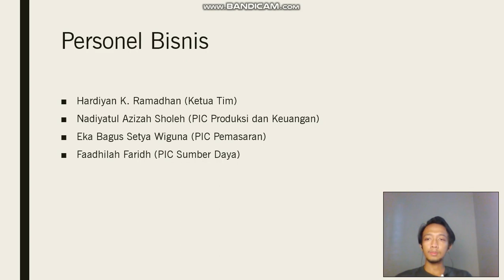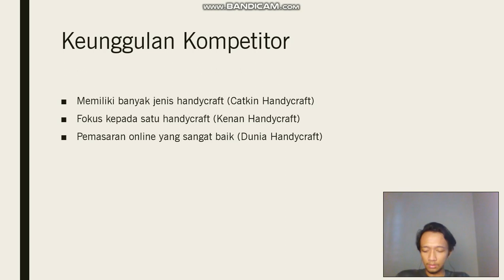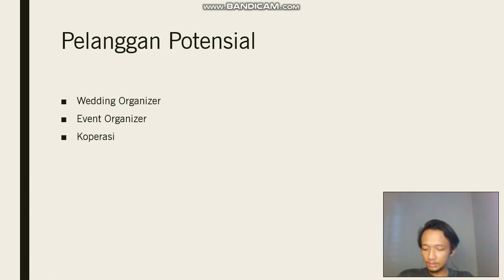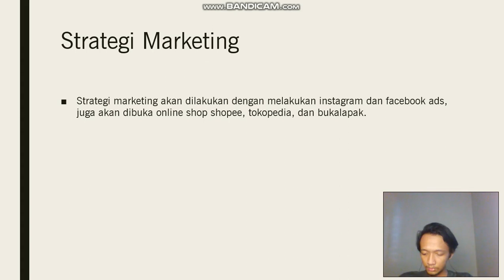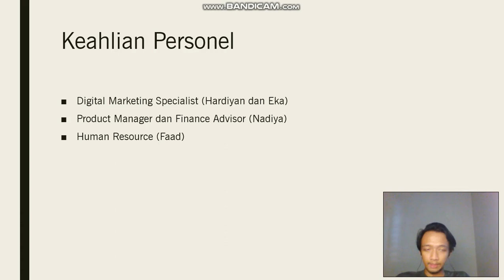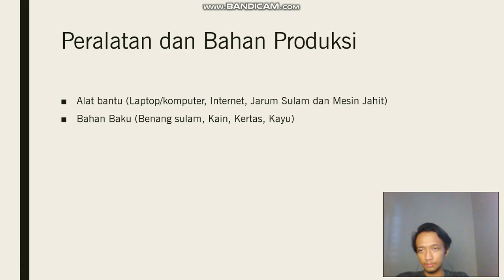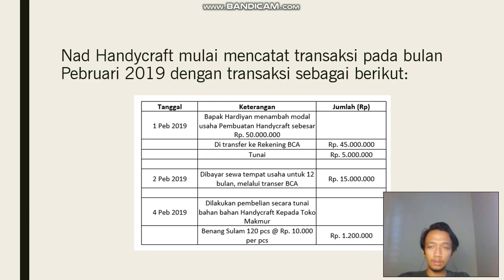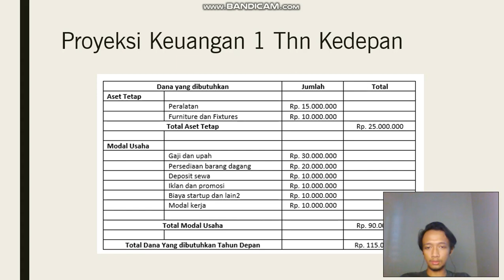Nad Handycraft - Hardiyan Kesuma Ramadhan - Kewirausahaan 3 - ENFEST 2020